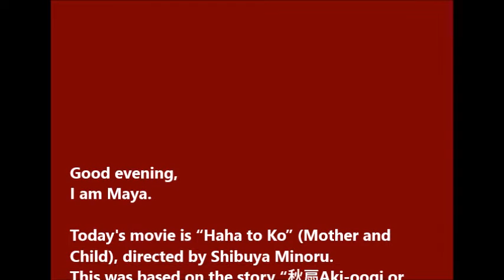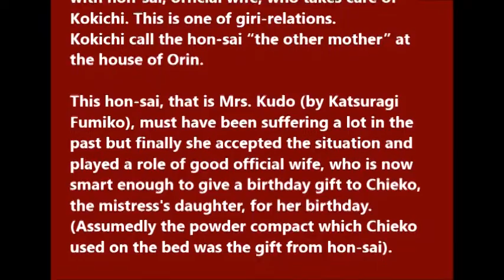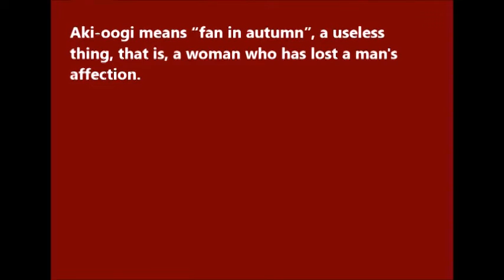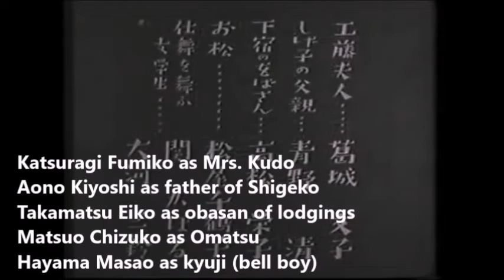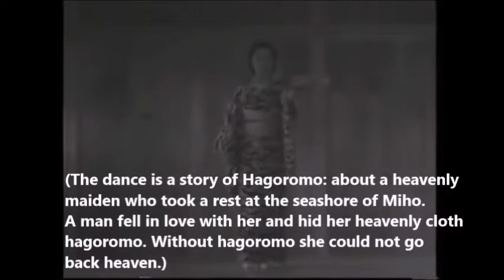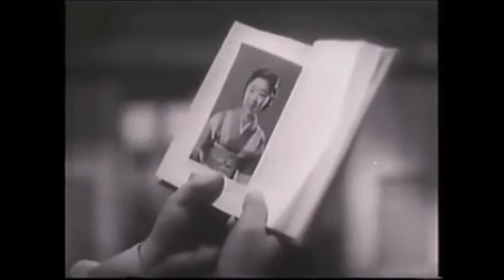"Haha to Ko" (Mother and Child) 1938 English Subtitles - Japanese Classic Movies 30s and 40s (93)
Director  Shibuya Minoru

Starting
Tanaka Kinuyo  as Chieko
Yoshikawa Mitsuko as Orin
Saburi Shin as Terao

Kawamura Reikichi as Kudo
Tokudaiji Shin as Kokichi
Mito Mitsuko as Shigeko
Matsui Junko as Otoyo
Saito Tatsuo as Okabe

Katsuragi Fumiko as Mrs. Kudo
Aono Kiyoshi as father of Shigeko
Takamatsu Eiko as obasan of lodgings
Matsuo Chizuko as Omatsu
Hayama Masao as kyuji (bell boy)